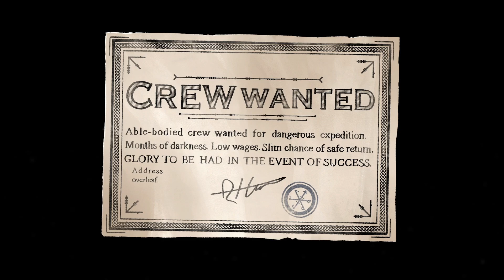SEARCHING FOR A SHIP LOST IN THE ICE | The Pale Beyond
This is my first time playing The Pale Beyond, in The Pale Beyond game we play as a first mate on a ship that has been tasked with finding a lost ship that is full of scientific research

About The Pale Beyond
Five years ago, The Viscount and its crew set sail into The Pale Passage in search of absolute magnetic South. The ship and its crew were tragically lost to the ice, never to be seen again. Her sister ship, The Temperance shall follow in her path, hoping to find answers where The Viscount failed.

You didn’t ask to lead this expedition but here you are: stuck in the ice, Captain missing, miles from civilization and everyone looking for you to lead. Manage your meager resources, balance safety and morale, make the hard calls and head in the only direction you can - into The Pale Beyond.

The Pale beyond features
A polar exploration game set in an unforgiving frozen wasteland. Embark on a treacherous voyage across the ice and into the Pale Beyond, a stunning yet harsh landscape that can change at any moment.

Each decision you make, drives the narrative of the story. As the expedition unfolds and the Antarctic winter approaches, every decision you make will have a meaningful impact on the story as you navigate a way over the ice.

Thrust into leadership. After the Captain mysteriously goes missing, you unwillingly take the position of Captain. You didn’t ask to lead this crew but here you are: stuck in the ice, miles from civilization and everyone looking for you to lead.

Your relationships with the crew are critical and also complex. Keeping the crew and sled dogs safe, fed, and warm during an expedition is key for survival. Surviving the ice will matter little in the face of a mutiny, every vote will count.

Unique art style inspired by Victorian etchings and historic paintings. Inspired by Victorian etchings and paintings of the time depicting the ice, each character and environment has been drawn by hand. The result is a unique art style, an expressive cast to see you through the cold and grim environment of the ice.

00:00 - Start
00:06 - The Pale Beyond gameplay
01:09 - The pale beyond let's play